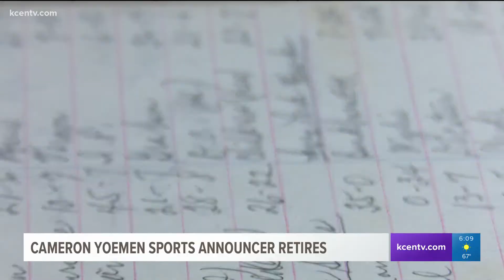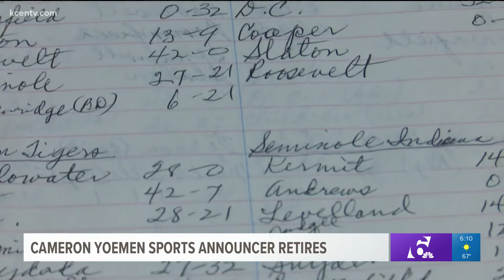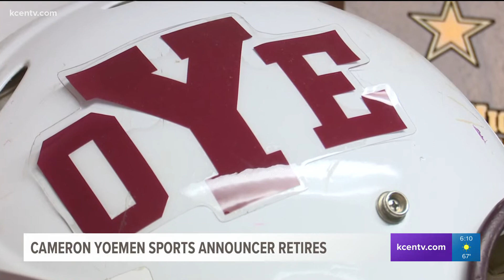Cameron Yoeman sports announcer retires